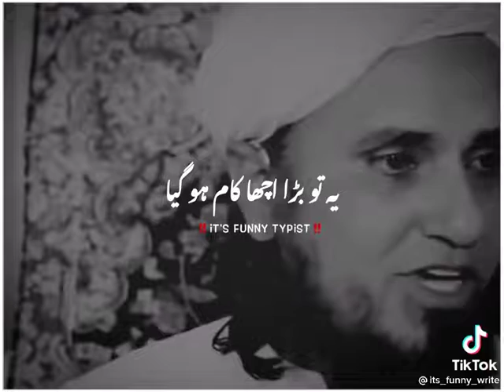Ek Sahab Ne Dusre Shadi Ke